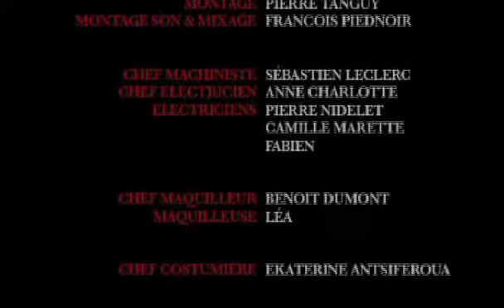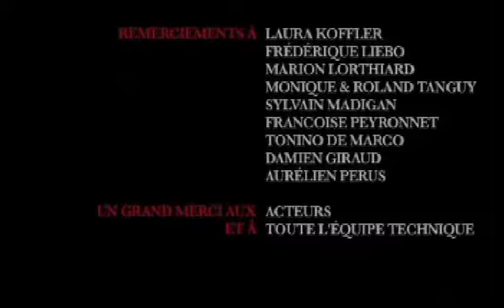Liebe (Aurelia Koffler-Dausse).mp4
Un film réalisé par Aurélia Koffler-Dausse et Pierre Tanguy.
Vous pouvez participer à la publication de l'album CHANSONS D'AMOUR! sur KissKissBankBank en cliquant